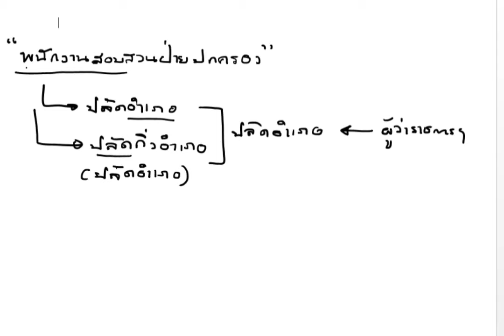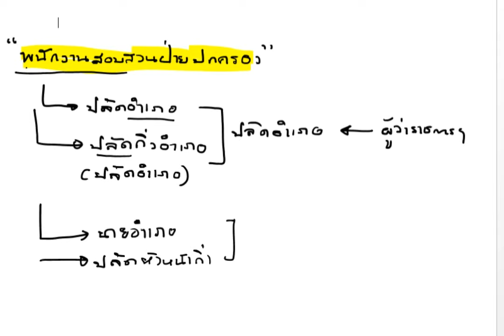การสอบสวน2- 2